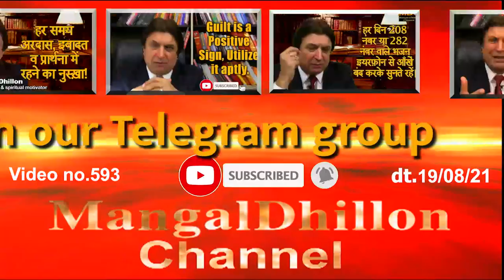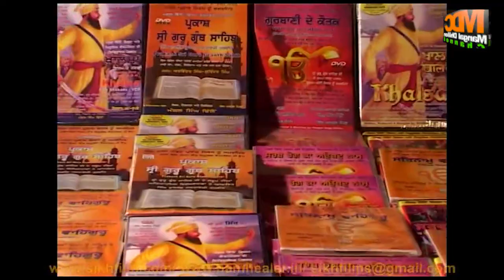593. Gurbani De Kautak Part-1 (Miracles of Gurbani-1) Trailer with Brief Intro by Mangal Dhillon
593. Gurbani De Kautak Part-1 Trailer with Brief Intro by Mangal Dhillon